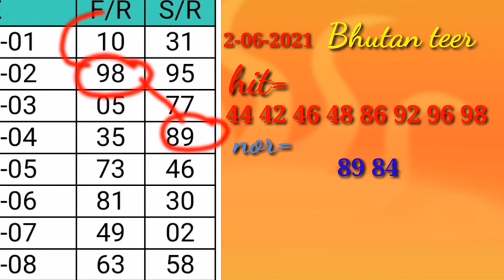Bhutan teer 2-06-2021